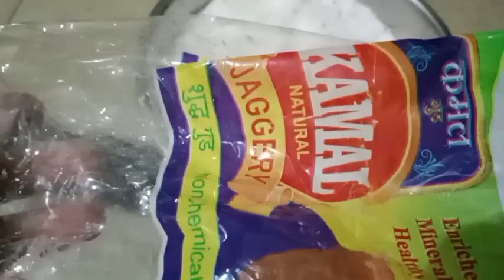Aresalu# అరిసెలు అరేసాల పాకం టిప్స్ పాటించండి ఈజీగా చేసుకోవచ్చు food foodlover పాకం టిప్స్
అరిసెలు తయారీ విధానం #

అరేసాల పాకం ఈసీగా చేసుకోవచ్చు #

అరేసాల తయారీ విధానం simple టిప్స్ పాటించండి ఈజీగా చేసుకోవచ్చు #

అరిసెలు proces #